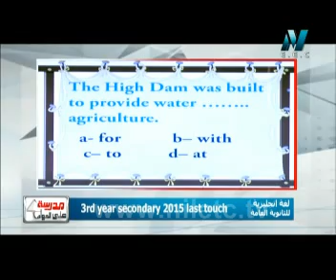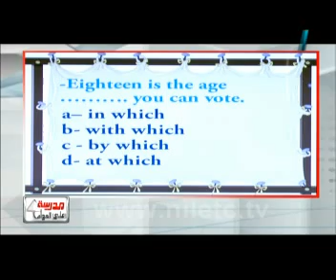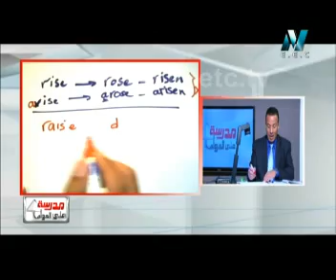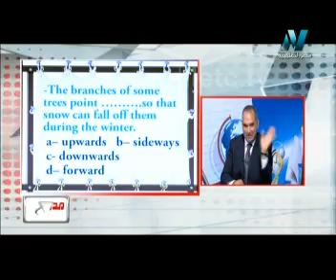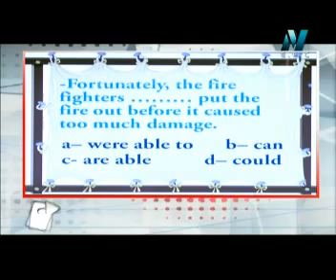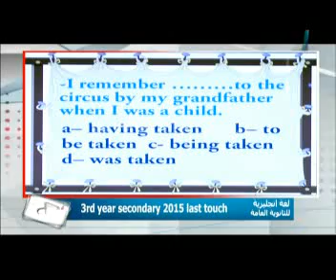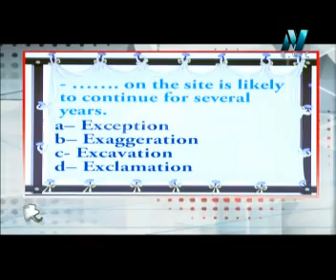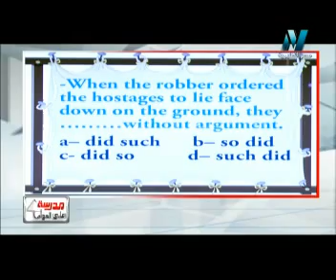لغة انجليزية - ثانوية عامة : 3rd year secondary 2015 last touch - part 2